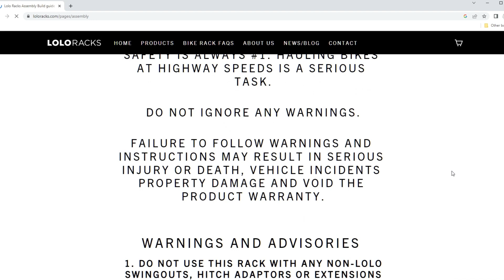We Build a LOLO Bike Rack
Super hyped to finally build our LOLO 4 bike rack. Quality is superb, customer service has been great and it's made in the USA - Portland,